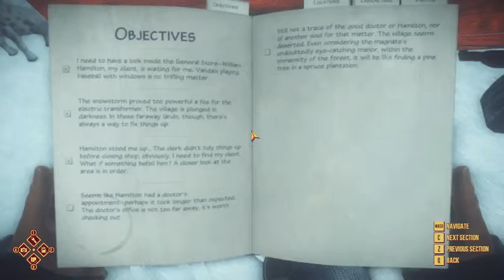Kona Let's Play 2.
Empty Houses in this cold place.